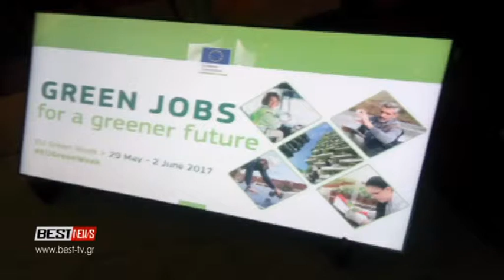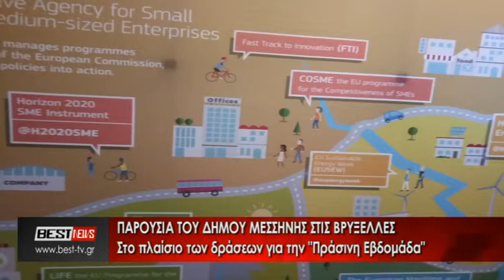DHMOS MESSHNHS BRYXELLES